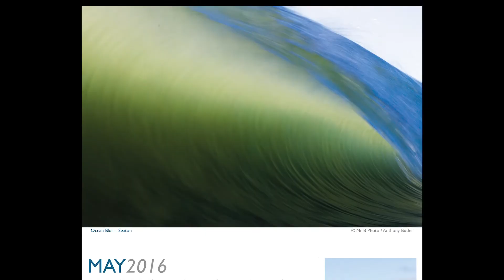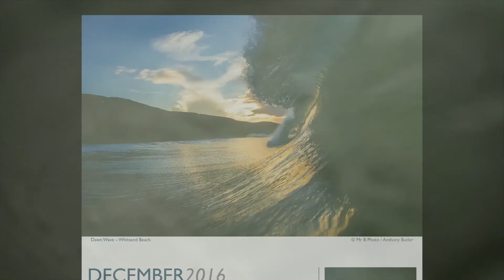Mr B Photo Calendar 2016 - Something Different From Whitsand Bay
Mr B's 2016 Calendar - Something Different From Whitsand Bay.

Featuring Bubbles – Storms – Beneath – Cloud Falls – Motion – Moonrise – Below – Serenity – Paddle – Over/Under – Birds – Waves. Double sided A4 so the calendar hangs to A3 size – an A4 photo and an A4 Calendar section.

Available from Seaton Beach Cafe, The Swan Cafe - Downderry, Clifftop Cafe - Whitsand, Hearts Kitchen - Torpoint and online from: